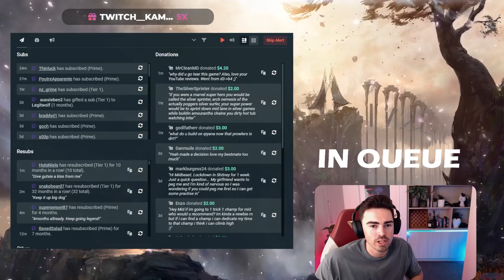This Is How You Play LUCIAN MID | Midbeast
It also helps if you have a Yuumi attached, hehe meow x3
⇩ OPEN ME ⇩